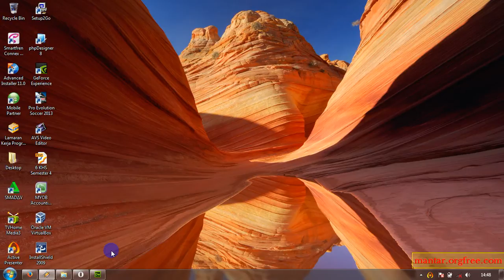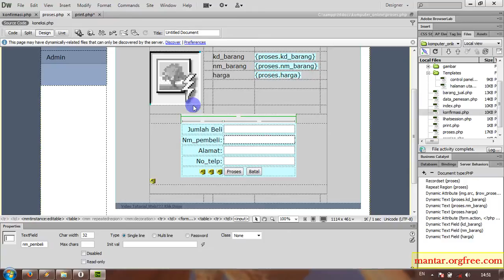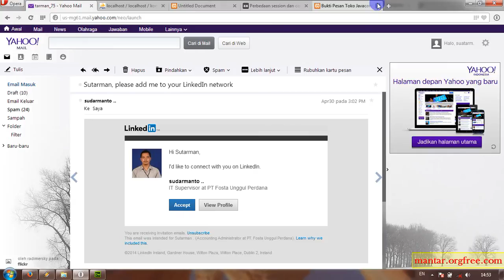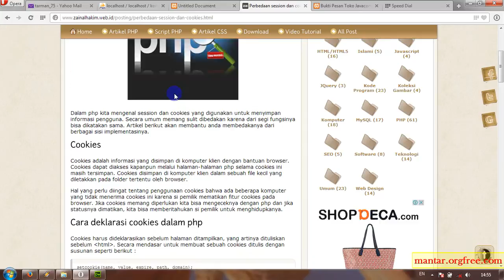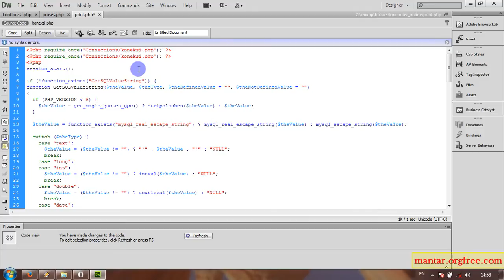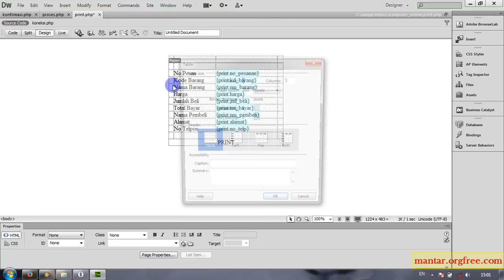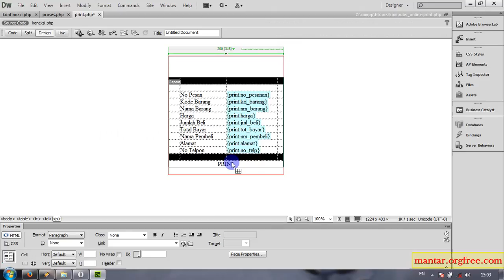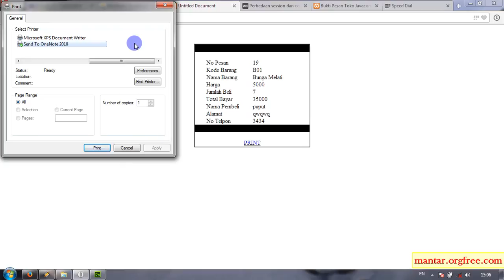Toko Online Sederhana Xampp dan Dreamweaver CS6 Part 6